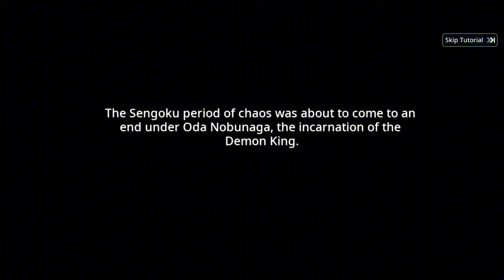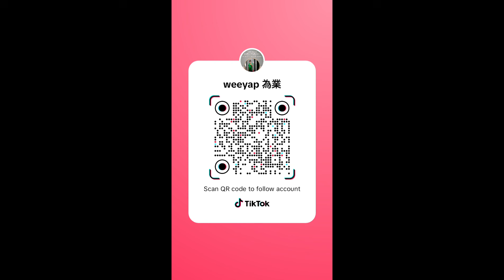MapleStory M - New Job - Hayato Level 150 in 4 hours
New job - Hayato Level 150 in 4 hours

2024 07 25